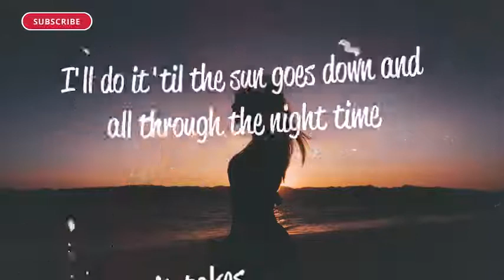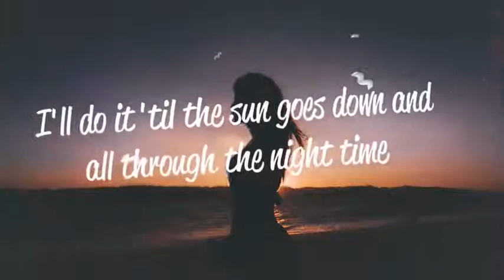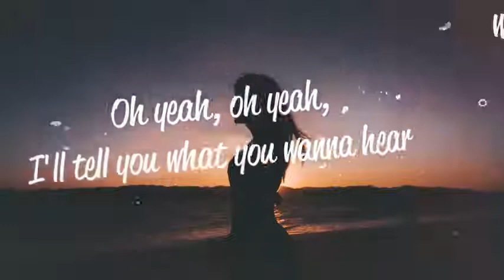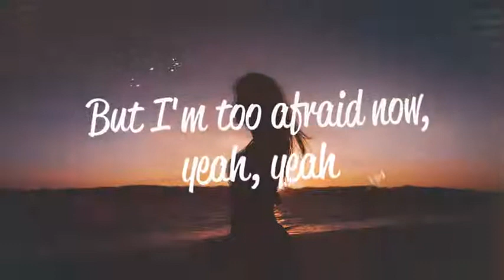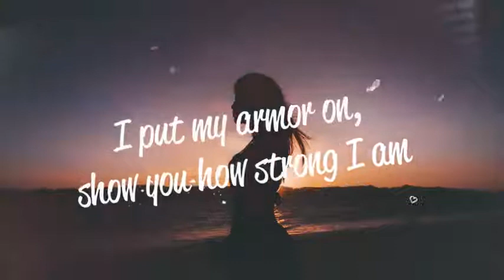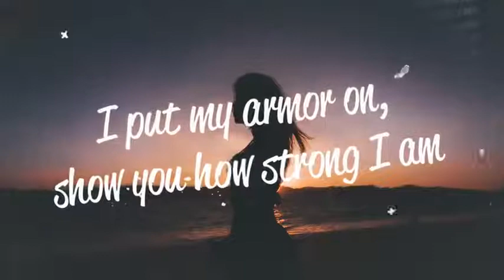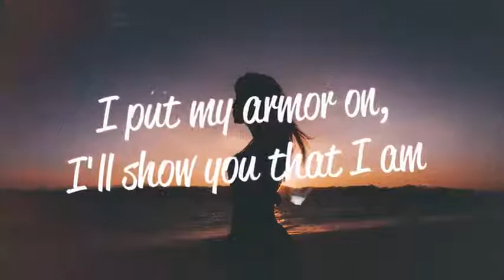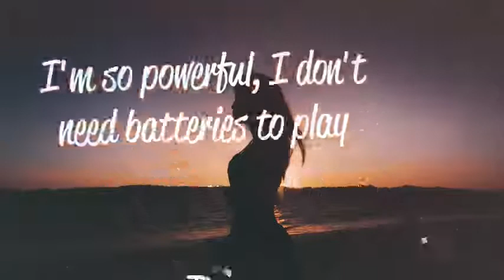SIA - UNSTOPPABLE (Lyrics)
RANDOM VIDEOS

VLOG, FOOD, BEAUTY, LIFESTYLE ,ENTERTAINMENT, MUKBANG, MUSIC, TUTORIALS

Thank you very muchb
God bless

LYKA: ahlou7

VISIT MY ONLINE SHOP ON SHOPEE AND FACEBOOK